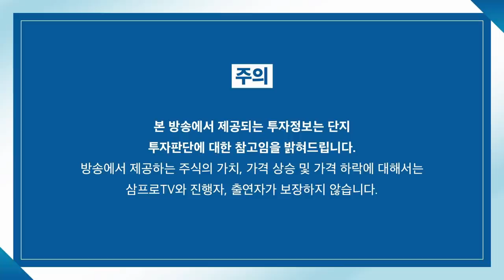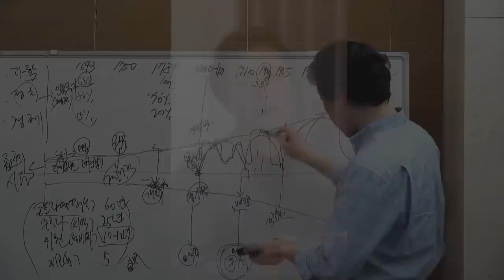[뉴스3] 페북 주가 27% 가까이 폭락한 이유 4가지